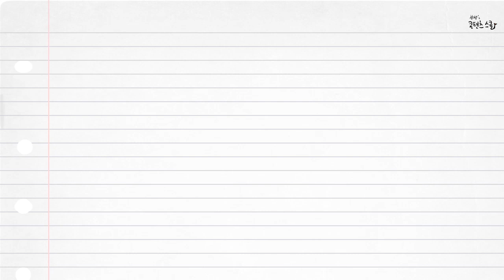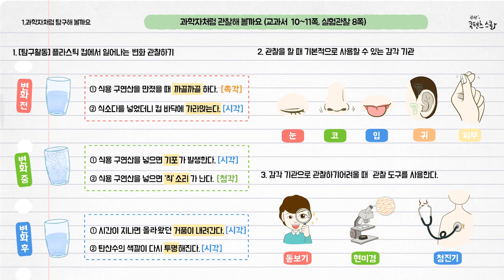과학 4학년 1학기 1단원 1차시 영상(10-11p)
참쌤스쿨 2015 개정교육과정 4학년 1학기 1단원 1차시 정리영상입니다. 학습지는 로.